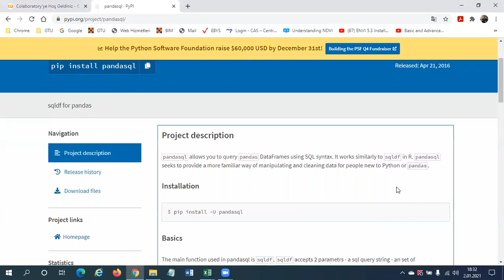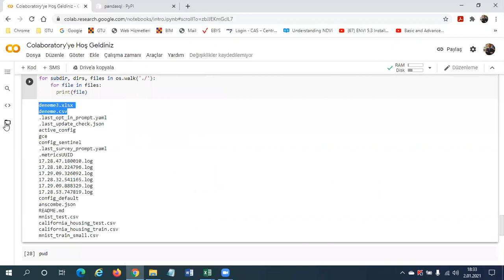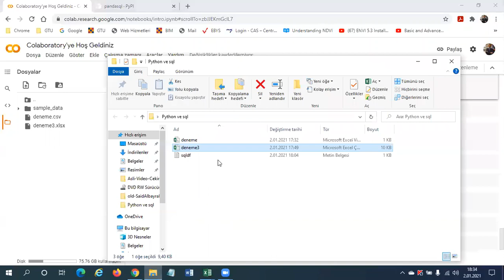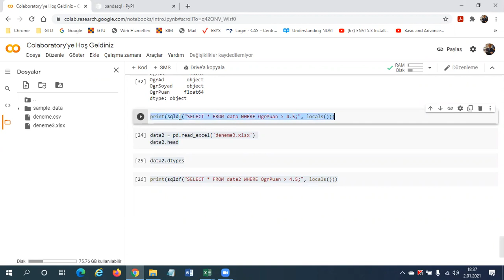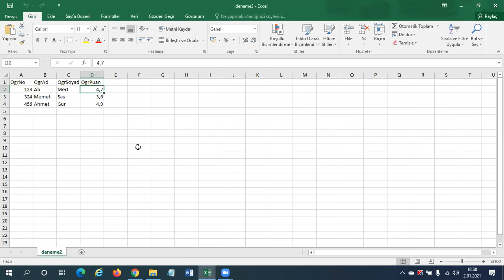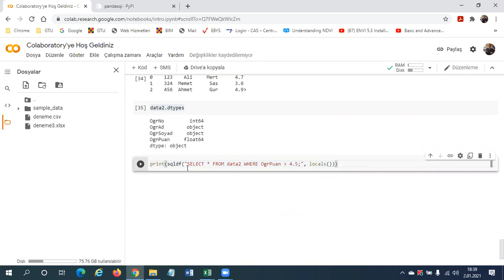python ve sql - 1: pandasql ve sqldf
Python dili ile SQL komutları nasıl işletilir. pandasql kütüphanesi.
(SQL server olmadan)

!pip install -U pandasql
import pandas as pd
from pandasql import sqldf

data = pd.read_csv('deneme.csv')
data.head

data.dtypes

data2 = pd.read_excel('deneme3.xlsx')
data2.head

data2.dtypes